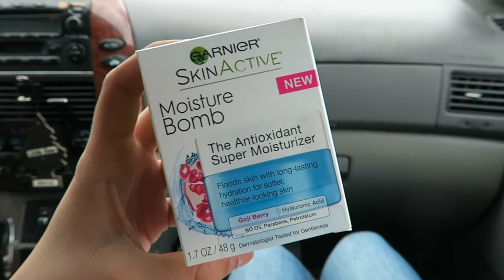Shopping for the beach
In this vlog I go out shopping for clothes for the beach. I hang out with my best friend, Morgan. We had lots of fun!